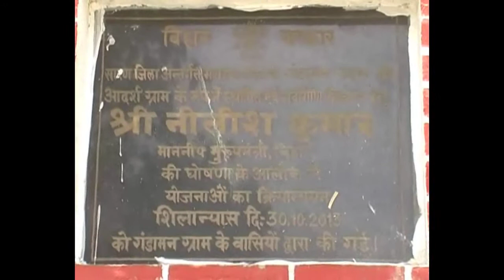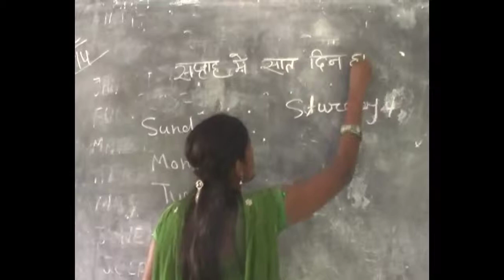On 1st anniversary of Bihar midday meal tragedy, new report warns of future mishaps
Dharmasati Gandaman (Bihar): Parents are still in a state of shock a year after 23 children died after eating their school meal in this Bihar village, and the health of some mothers has deteriorated.

Asha Devi, Putul Devi and Sanju Devi, mothers of three of the 23 children who died on July 16 last year after eating contaminated mid-day meal in the government primary school in their village, are not keeping well and are still grieving.